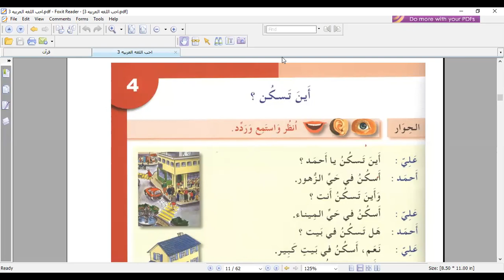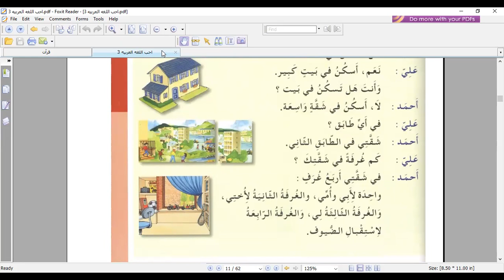Eaalim Sarah Arbic